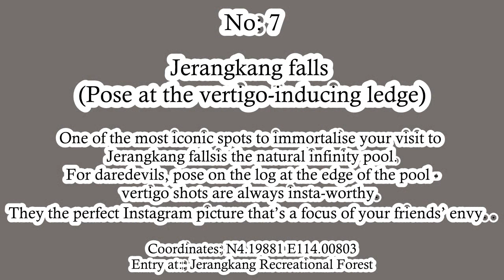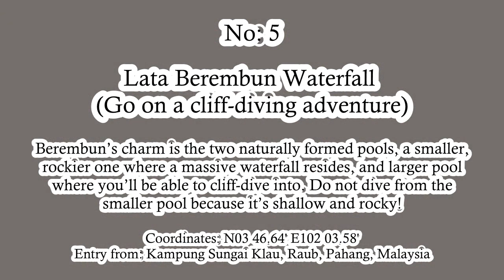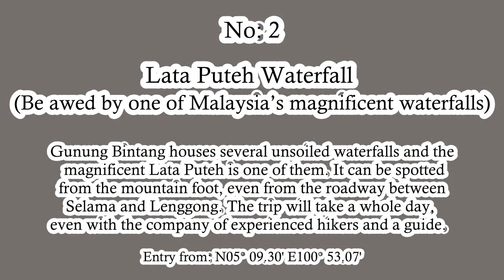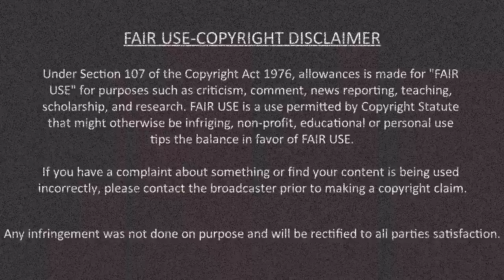8 Secret Waterfalls of Malaysia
The 8 Secret Waterfalls in Malaysia for your upcoming adventure.